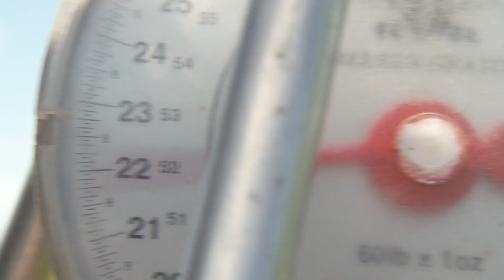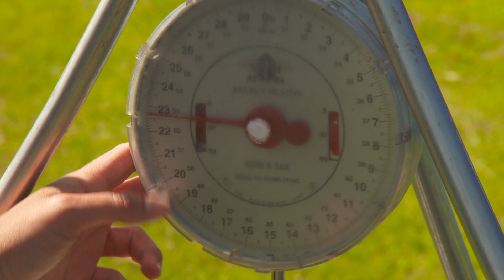Preston Innovations Absolute Match Fishing SE03 EP02 HD